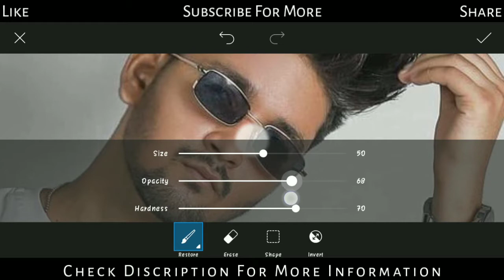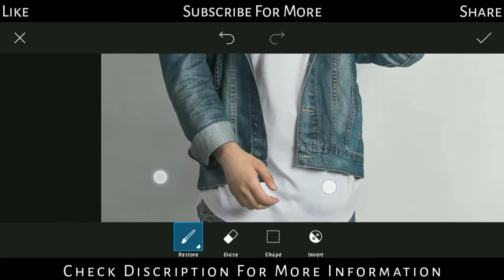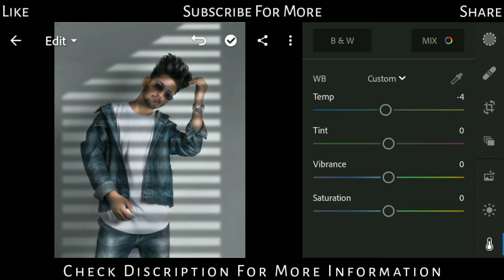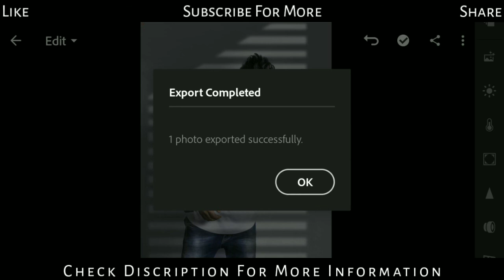Atharv raut's concept 😲| window shadow editing tutorial in picsart | new concept photo editing 😳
Hello Friends!

Title:-
Atharv raut's concept
window shadow editing tutorial in picsart

Is Video Me Maine PicsArt Me Concept Photo Edit Kaise Kare Iska Tutorial Bataya Hain Bahut Hi Easy Trick Hain Jo Aap Sab Kar Sakte Hain.

photo editing
atharv raut photo editing
how to edit like atharv raut
atharv raut
picsart editing
instagram photo editing
atharv raut photo editing tutorial
lightroom editing
picsart editing tutorial
editing
instagram new viral concept photo editing
atharv raut editing lightroom
MR RAZZ Editing
lightroom photo editing
Instagram Stylish DP Editing
Snapseed Instagram New Viral DP Editing
Snapseed Atharv Raut Editing
Instagram viral Photo Editing Tutorial 2019
Snapseed Best Instagram Viral Photo
Snapseed Photo Editing, Instagram viral
Editing
Photo
FH EDITZ, fh editz, fh, editz, editzfh, Instagram, viral, new